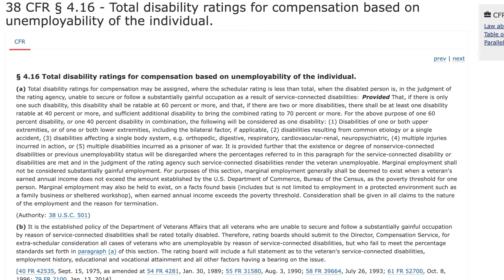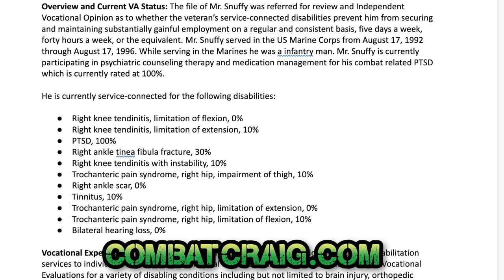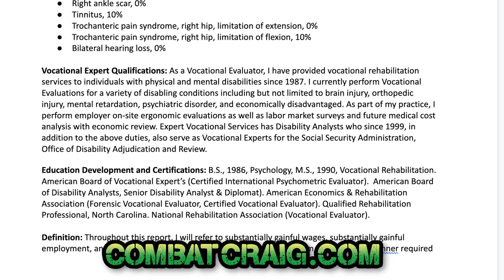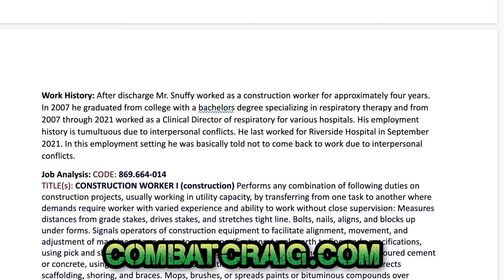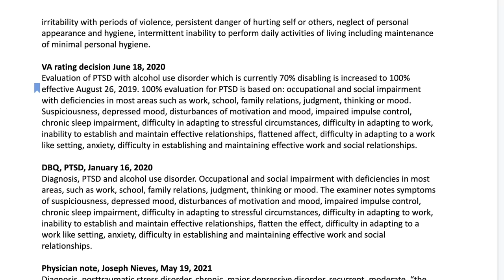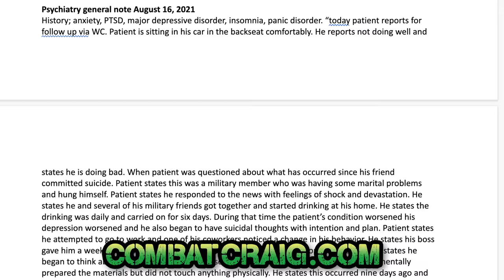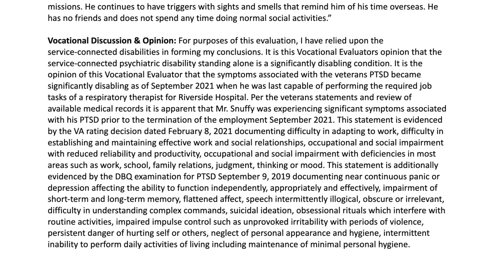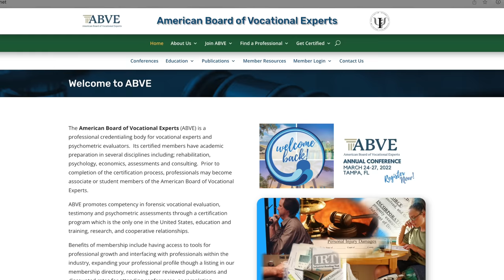VA Individual Unemployability: How To File A Claim & Get Approved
If you're a veteran who is struggling to find work due to your disability, you may be wondering if you're eligible for VA individual unemployability benefits. Here's what you need to know about how to file a claim and get approved.

If you’re considering filing a VA Individual Unemployability (IU) claim, the most important thing you can do is get a vocational assessment. A vocational assessment will help to identify your work capabilities and limitations, which is essential information for your claim.

There are many different factors that are considered when determining eligibility for IU benefits, and having a clear understanding of your work capabilities is critical. A vocational assessment can help you to understand what types of jobs you’re able to do, as well as any limitations you may have. This information can be used to build a strong case for IU benefits.

00:00 Introduction
2:00 What is VA Individual Unemployability?
6:15 What law covers VA Individual Unemployability?
7:45 The key to winning a TDIU claim is a Vocational Assessment
10:35 How a Vocational Expert will help you win your VA Individual Unemployability!

🤠 SuperCharge YOUR VA Claims Process and sign up for my Boot Camp

✅ Thinking about filing a TDIU Claim?✅
👉👉Contact A Vocational Expert Now!💰

🎯 If you don’t know me already, my name is Combat Craig. I’m a Desert Storm Combat Veteran with a 100% disabled rating and I tell it like it is. Whether it’s on my YouTube channel with 40,000+ followers, on Facebook, or right here in my BOOT CAMP, I’m talking about YOUR VA Rating and YOUR VA Benefits getting the SUPERCHARGED INCREASES you deserve! At whatever point you’re at in the VA Claims process! 🎯

🎥 I hold regular Private LIVE group STRATEGY SESSIONS on ZOOM where BOOT CAMP Members can interact with me! This is unlike any of my Live Broadcasts.

✳️ I’m not accredited with the VA or I couldn’t be giving out the info I give you as they’d muzzle me! I make sure to surround myself with the best and very knowledgeable folks. And I’m constantly researching what’s current and relevant with the VA. I encourage you to check on my reputation as a straight shooter within the Veteran community.

🤠 I created a few playlists for you to check out below

✳️  Do you need an accredited VA Lawyer?
Hill and Ponton, PA is a nationwide VA-accredited law firm based in Orlando, Florida. Your contacting of Hill and Ponton, PA  is Not a guarantee that the firm will assist with your claim. Hill and Ponton, PA  does not make any representation, warranty, or guarantee about the accuracy of the information contained in this YouTube channel or in links to other YouTube channels or websites. You enjoy this YouTube channel and its contents only for personal, non-commercial purposes. Neither Hill and Ponton, PA, nor anyone acting on their behalf, will be liable under any circumstances for damages of any kind.  Any information shared on Hill and Ponton, PA’s free case evaluation form is confidential and secure.